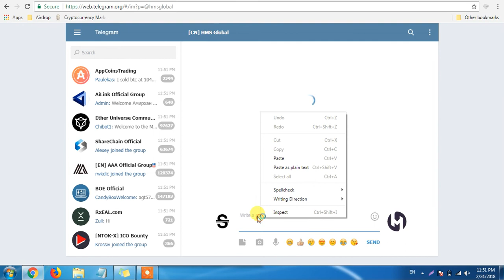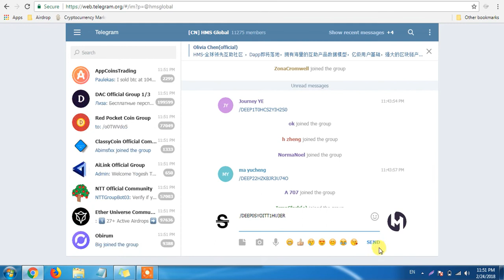New Airdrop! Join Now and Get 10 HMC instant and 50 par Refer